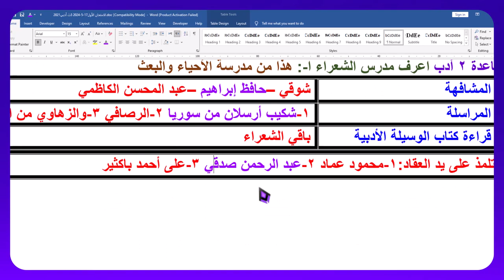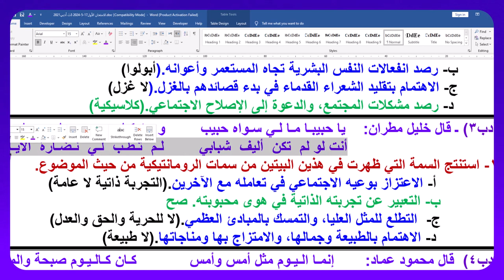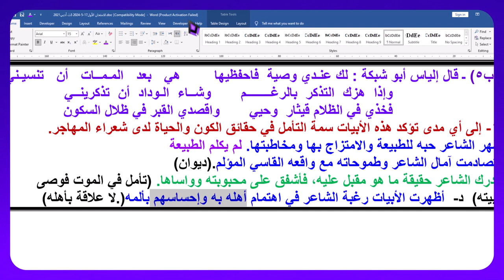كيف تتفوق في أدب ثالثة ثانوي 2024 مع بيان خدع و تريكات امتحانات الثانوية العامة في السنوات السابقة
كيف تتفوق في أدب ثالثة ثانوي 2024 مع بيان خدع وتريكات امتحانات الثانوية العامة في السنوات السابقة
في هذا الفيديو المميز، يقدم الموجه الكبير أحمد حسني نصائح ذهبية لطلاب الصف الثالث الثانوي لكيفية التفوق في مادة الأدب لعام 2024. يركز حسني على شرح أهم الموضوعات الأدبية والأساليب التي تساعد الطلاب على الفهم العميق للمادة، ويستعرض بشكل تفصيلي الطرق الأمثل للتحضير للامتحانات.

كما يتضمن الفيديو استعراضًا لخدع وتريكات امتحانات الثانوية العامة من السنوات السابقة، حيث يكشف حسني عن الأساليب التي يمكن أن تساعد الطلاب في تجاوز الصعوبات التي قد تواجههم في الامتحانات. يتطرق الفيديو إلى:

تحليل نماذج الامتحانات السابقة: يقدم حسني تحليلًا دقيقًا لنماذج الامتحانات السابقة، موضحًا الأسئلة المتكررة والنقاط التي يجب التركيز عليها.
استراتيجيات الإجابة المثلى: يعرض أفضل الطرق للإجابة على الأسئلة بطريقة تضمن الحصول على أعلى الدرجات.
أخطاء شائعة يجب تجنبها: يسرد حسني الأخطاء التي يقع فيها الطلاب غالبًا وينصح بكيفية تجنبها.
نصائح للتذكر والفهم: يشارك حسني تقنيات فعالة للتذكر والفهم تساعد الطلاب على استيعاب المعلومات بشكل أفضل.
إدارة الوقت أثناء الامتحان: يقدم نصائح حول كيفية إدارة الوقت بشكل فعال خلال الامتحان لضمان الإجابة على جميع الأسئلة بدقة.
يعتبر هذا الفيديو مرجعًا قيمًا لكل طالب يطمح في التفوق في مادة الأدب ويبحث عن نصائح مجربة وفعالة من خبير متمرس في مجال وضع الامتحانات وحلها.
يمكنك الحصول على الفيديوهات من المصادر الأتية:
1-قناة اليوتيوب مدرسة أحمد حسني من هذا الرابط:
2-صفحة الفيس المتخصصة في فقه فقه الزكاة ومن هذا الرابط